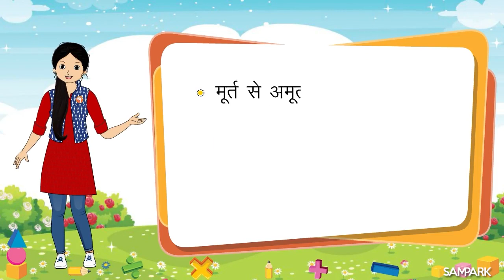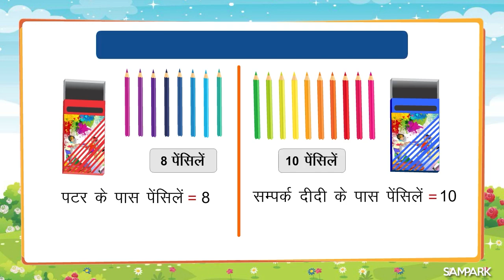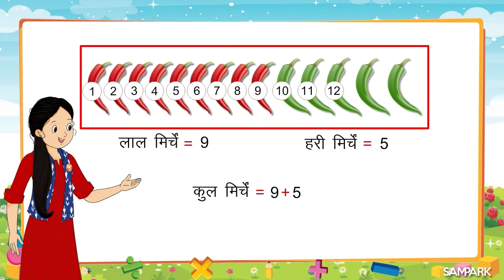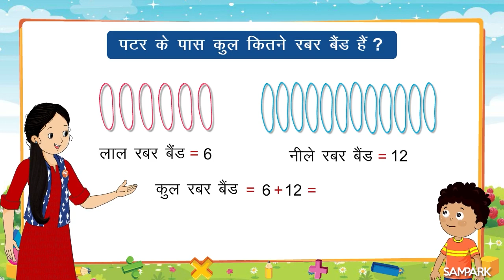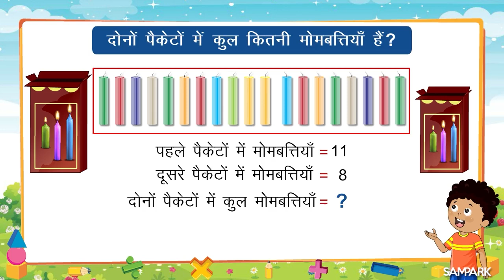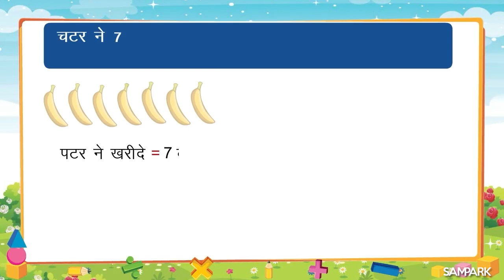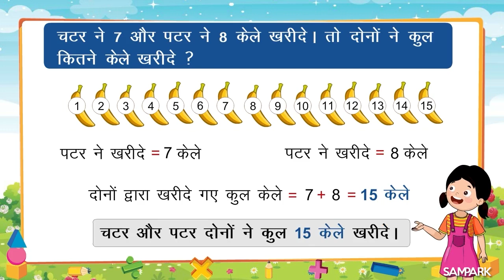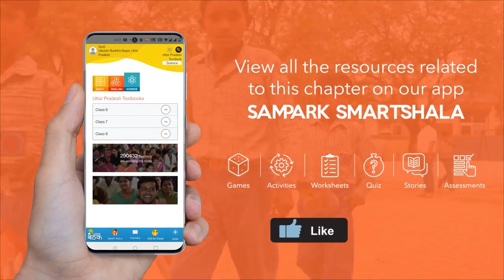मूर्त और अमूर्त रूप में संख्याओं को जोड़ना और लिखना | Adding Numbers in Concrete & Abstract Forms